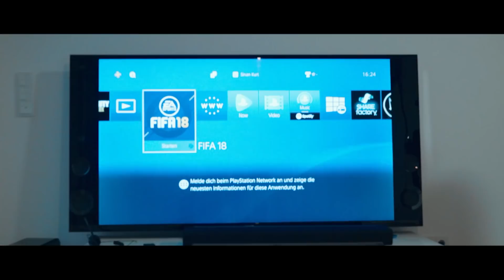Die Ausbildung zum ARABER ⎮ mit Bodyformus - Younes jones